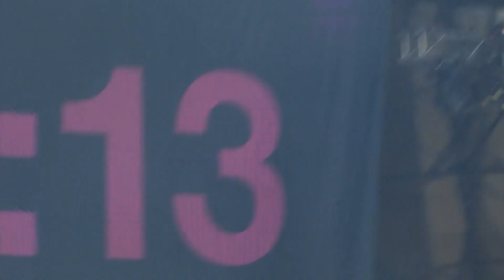Kasabian - Underdog (15-03-2015,Lollapalooza)